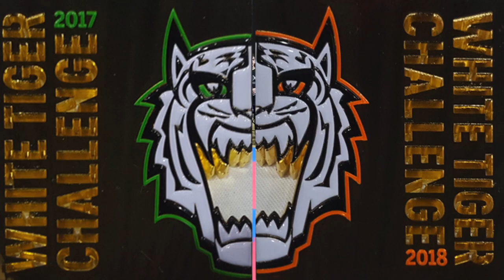Hayden Challanger v Adrian Yeboah White Tiger Challenge 2017